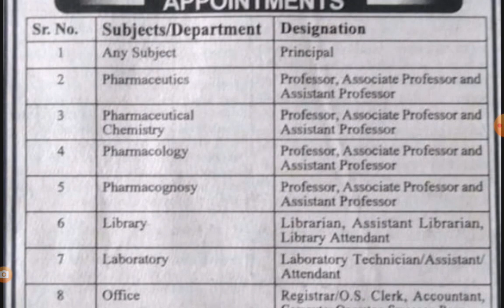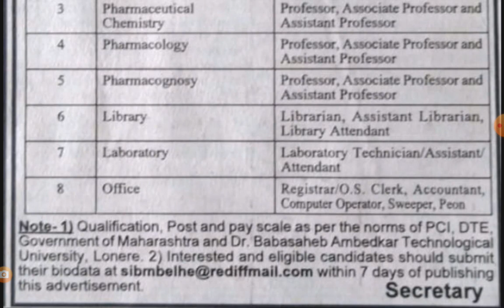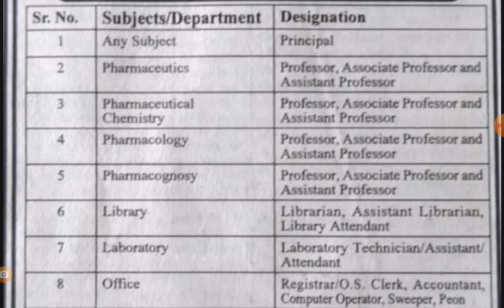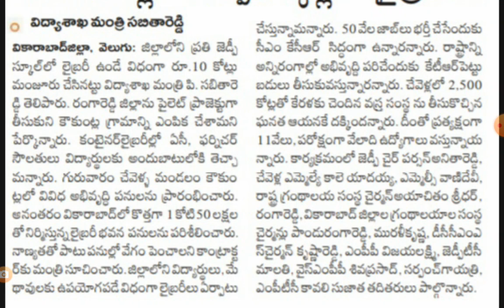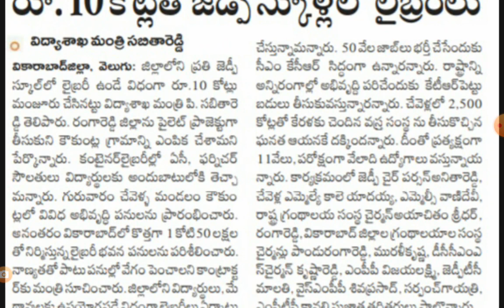AP & TS LIBRARIES UPDATES | AB Tutorial